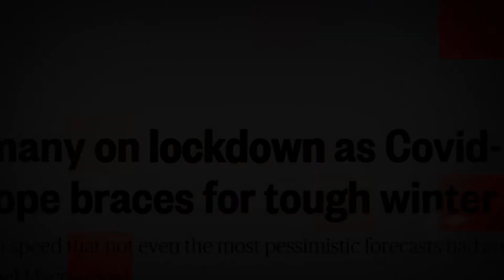TMF 2021 Kickoff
Video promotion for the Mortgage Firm in Lakeland, Florida.